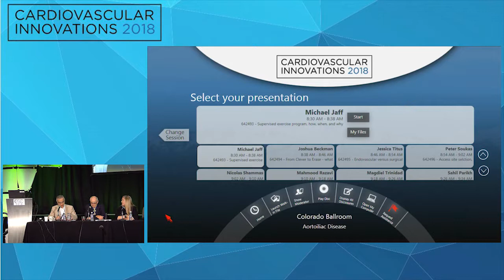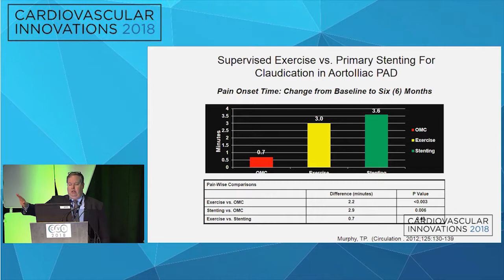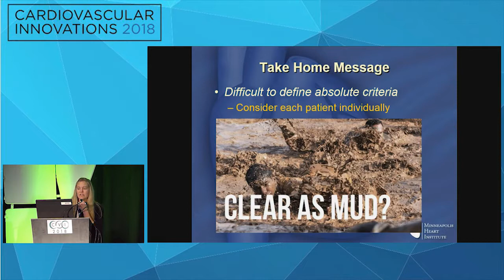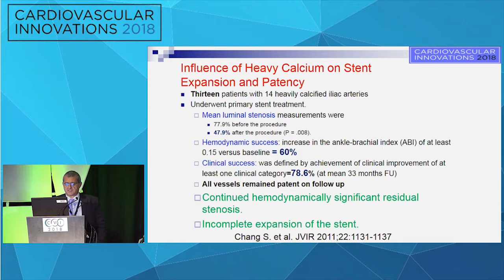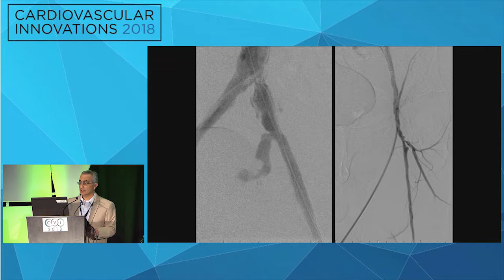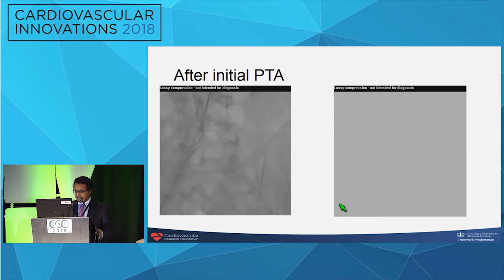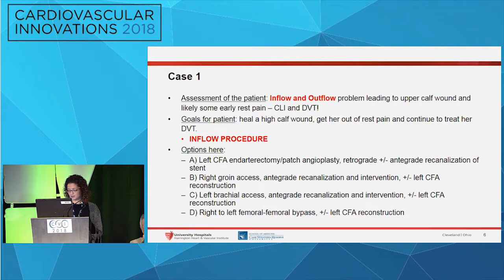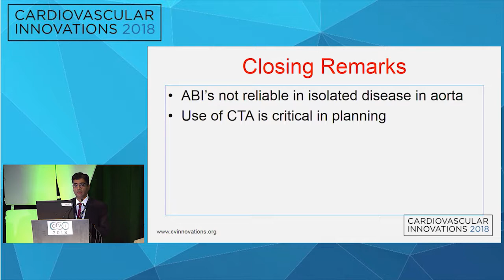CVI2018 Session: Aortoiliac Disease (Colorado Ballroom, Friday, July 27, 08:30 am)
Moderators: Thomas Zeller, MD and Mahmood Razavi, MD
Panelists: Michael Jaff, DO, Joshua Beckman, MD, Jessica Titus, MD, Peter Soukas, MD, Nicolas Shammas, MD, Magdiel Trinidad, MD, Sahil Parikh, MD, Kareem Harth, MD

Supervised exercise program, how, when, and why
Michael Jaff, MD

Non-invasive hemodynamics in aortoiliac disease
Joshua Beckman, MD

Endovascular versus surgical approach, patient selection
Jessica Titus, MD

Access site selction, retrograde, brachial, radial, when and why
Peter Soukas, MD

How to manage nondilatable heavily calcified iliacs
Nicolas Shammas, MD

Reentry in the aorta or iliacs
Mahmood Razavi, MD

Using endografts to treat occlusive aortoiliac disease
Magdiel Trinidad, MD

Perforated iliac, how to bail myself out
Sahil Parikh, MD

Common femoral and aortoiliac disease - hybrid approach Karem Harth, MD

CVI Fellow to Faculty: Case presentation
Faisal Latif, MD

Panel Discussion